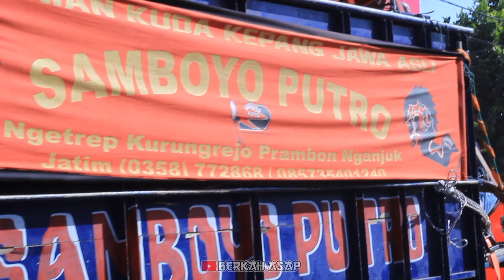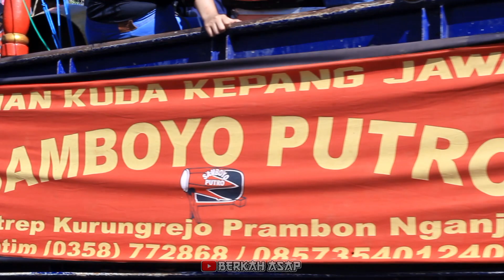Kirab Jaranan Samboyo Putro | Nyadran Ngetrep Prambon 2023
Dokumentasi Acara Kirab Jaranan Samboyo Putro
Full album dangdut koplo jaranan,
Terbaru album dangdut koplo,
Kumpulan dangdut koplo terbaru,
Spesial Album Dangdut Koplo,
Live Jaranan Samboyo Putro